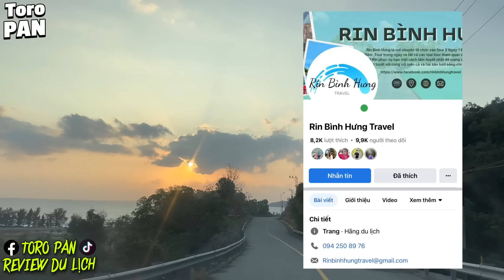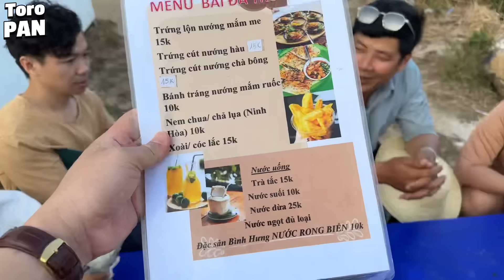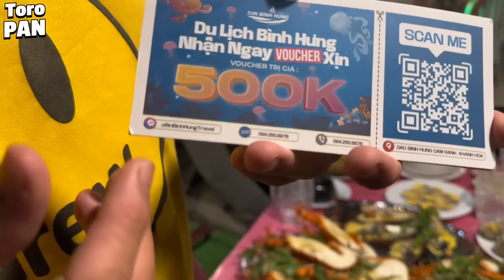DU LỊCH ĐẢO BÌNH HƯNG - CAM RANH . ĂN GÌ CHƠI GÌ TRÊN ĐẢO BÌNH HƯNG - VỊNH VĨNH HY - ĐẢO BÌNH BA